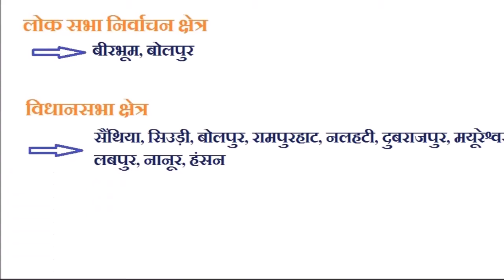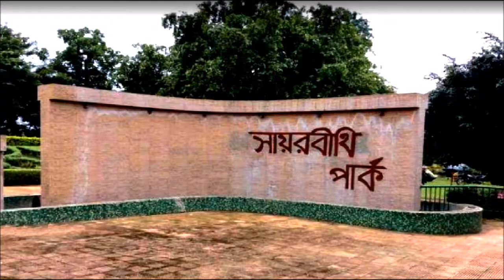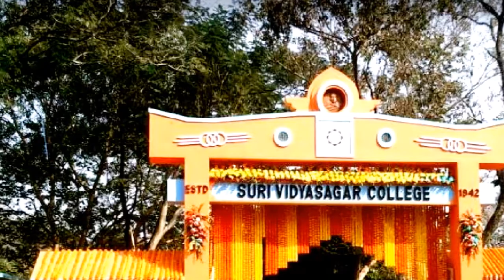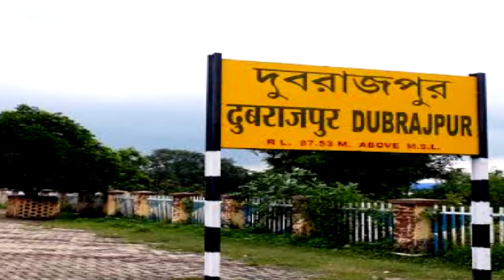BIRBHUM DISTRICT [WEST BENGAL] | SURI | Birbhum Economy & Market | बीरभूम|Rampurhat|Bolpur|Sainthia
BIRBHUM DISTRICT [WEST BENGAL] | SURI | बीरभूम जिला पश्चिम बंगाल | बीरभूम | Rampurhat | Bolpur | Sainthia.

Birbhum district is a district in the Indian state of West Bengal. It comes under Burdwan division. The district is headquartered in Siuri city. Rampurhat, Bolpur and Sainthia are other important cities in the district. The name Birbhum is made up of two words Bir and Bhoomi. Bir means 'brave' and bhum means land. According to another theory it means forest; Therefore, Birbhum means the land of forests. Birbhum is also known as the "land of red soil". Birbhum is noted for its topography and its cultural heritage which sets it apart from other districts of West Bengal. The district is the culmination of many cultural and religious movements in history. The district is also known for Vishwa Bharati University in Santiniketan, established by Rabindranath Tagore.

It is a popular one for its terracotta constructions spread across various cities. Paush Mela is a famous fair in Birbhum district which attracts many tourists. Other attractions in the district include the religious town of Tarapith, Dubrajpur, Ballabhpur Wildlife Sanctuary, Fulura, Kankalitalla, Bolpur Santiniketan, Patharchapuri, Ekachakra, Kaleshwar Shiva Temple, Nalateshwari Temple, Bakreshwar Hot Spring, Amkhoi Fossil Park etc.